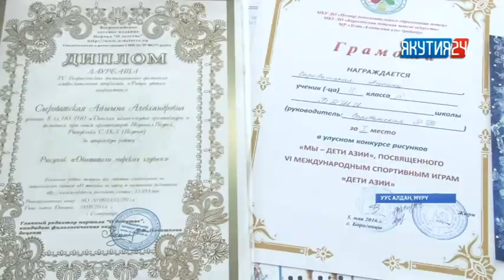Уус Алдаҥҥа оскуола үөрэнээччитэ быыстапка туруорда